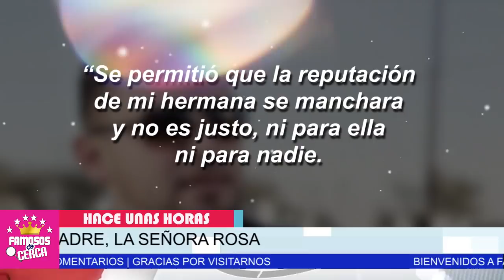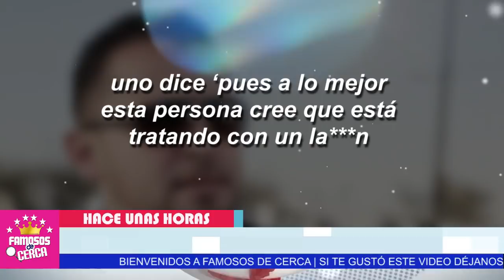😱📌 𝗦𝗘 𝗧𝗥𝗔𝗚𝗔𝗡 𝗦𝗨𝗦 𝗣𝗔𝗟𝗔𝗕𝗥𝗔𝗦 Hijos de Yenni Rivera / 𝗡𝗢 𝗦𝗘 𝗟𝗢 𝗘𝗦𝗣𝗘𝗥𝗔𝗕𝗔𝗡 📌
Hijos de Yenni Rivera RECIBEN REVES de Parte de Rosie POR LENGUAS LARGAS.

 BIENVENIDOS!!!
suelta la sopa
televisa
exclusivas
venga la alegria
tv azteca
polemica
chismes
Entertainment
farandula mexico